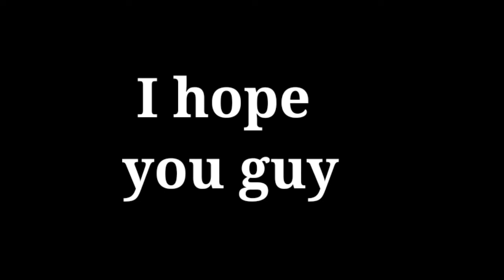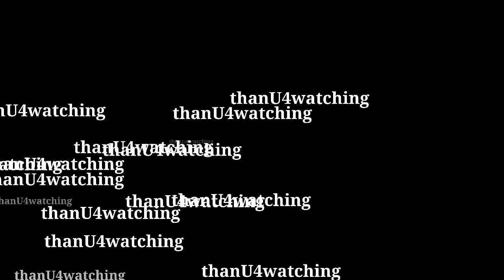JAI GURU holidays video collection || Jai guru mass entries || Kerala tourist bus || by GodsonTSD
Hello guys you are welcome back to GodsonTSD

JAI GURU holidays video collection || Jai guru mass entries || Kerala tourist bus

1)Jai guru enti
2)Jai guru holidays
3)Jai guru Thrissur
4)Jai guru video collection
5)Thrissur tourist bus

so please help us to reach there

thankU4watching